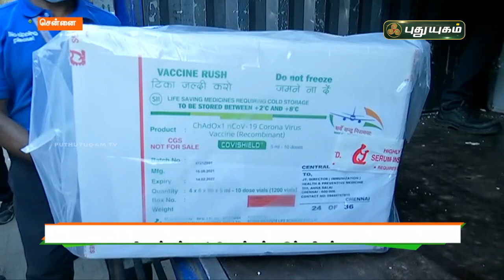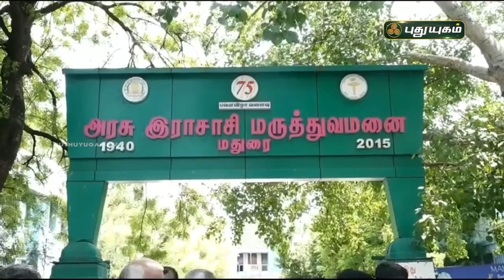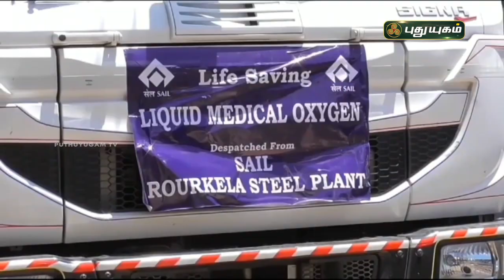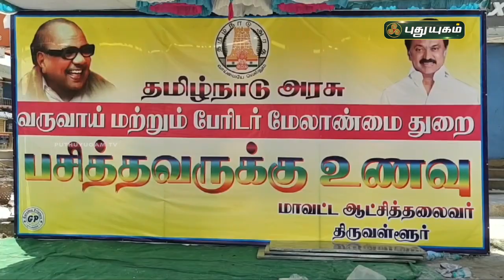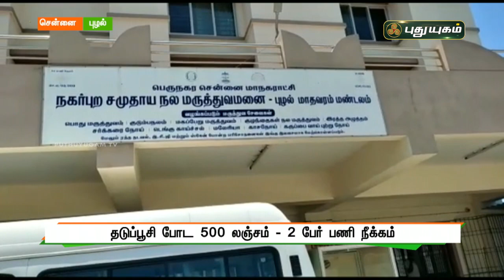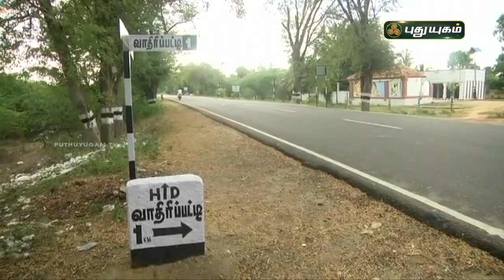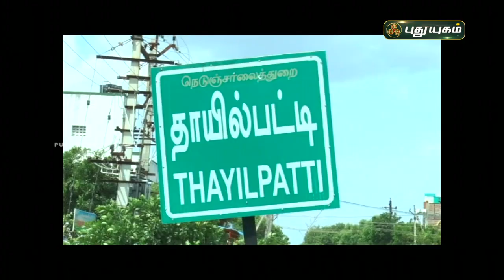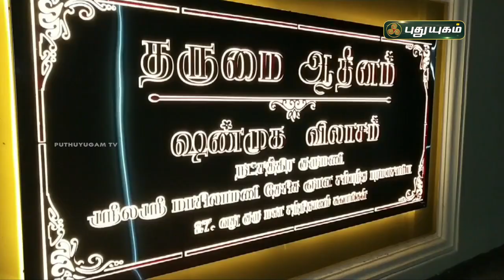புதுயுகம் விரைவுச் செய்திகள் | 10 AM Speed News | 02/06/2021